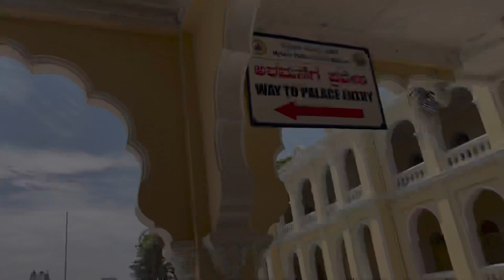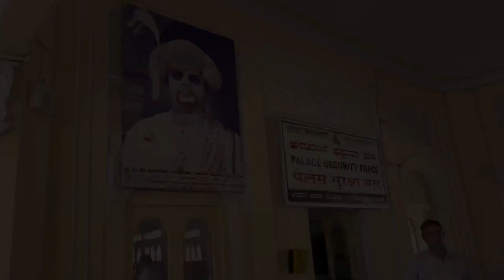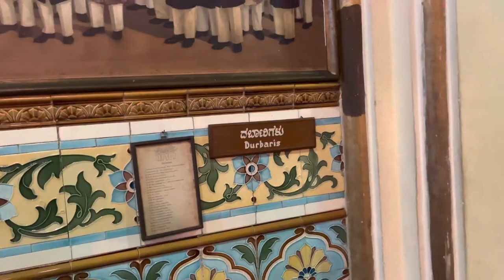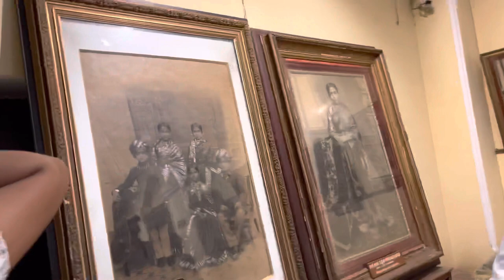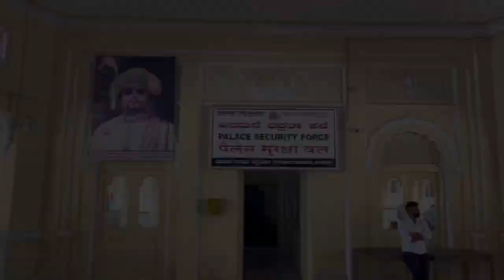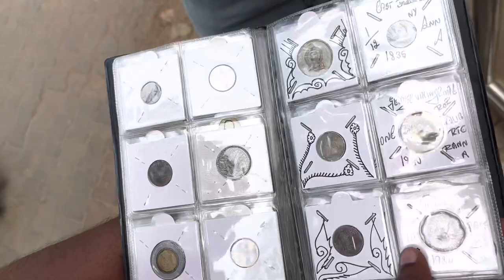Mysore Palace Travel Vlog in Telugu | Amba Vilas Palace | Maharaja Krishnaraja Wodeyar